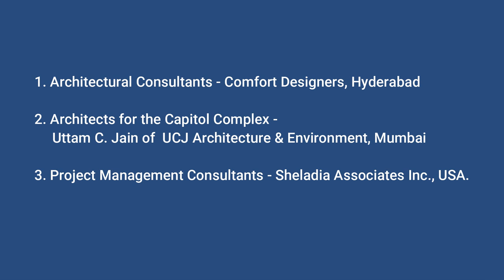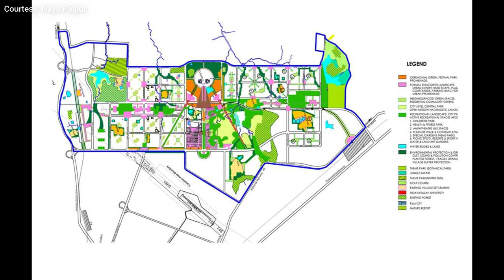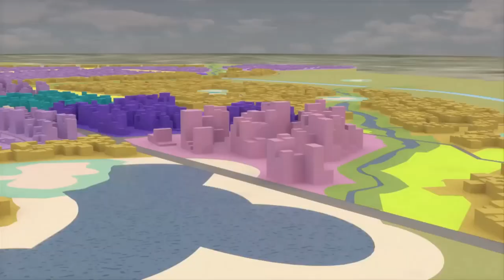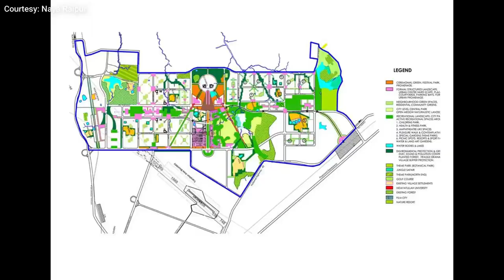Why Naya Raipur(Atal Nagar) is the best planned city in INDIA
The smart city of Nava Raipur Atal Nagar came into existence after the birth of the new state of Chhattisgarh on 1st November 2000. Initially, Raipur was named its capital which has been for many decades, a vibrant market place in central India. After several debates and discussions, the people of Chhattisgarh and its political leaders arrived at a consensus on building a large greenfield city close to Raipur. Thus,Nava Raipur Atal Nagar served as the administrative capital of the state and catered to the infrastructural needs of industry and trade in the region. It has now developed into a world class smart city with state of the art infrastructure along with social cohesion and local inclusiveness. Migration towards cities have put immense pressure on the infrastructure resulting in unplanned urbanization. Resources were not managed efficiently resulting in wastage and increased pressure on the administration in terms of optimum utilization of resources. Considering these issues, Government of Chhattisgarh decided to build Nava Raipur Atal Nagar as a new world-class smart city which is modern but is built on green norms. NRANVP started with preparation of development plan with the help of a number of competent city planners, professional consulting organizations, special interest groups and elected representatives. This city has been successful in meeting the key schedule of its development plan and has so far developed major section of its physical, social infrastructure and a Smart City System by developing ICT infrastructure for efficient city operations, optimization of available resources and delivering better services to its citizens, communities, business and various stakeholders.

For Copyright and business Related Issue Please Contact